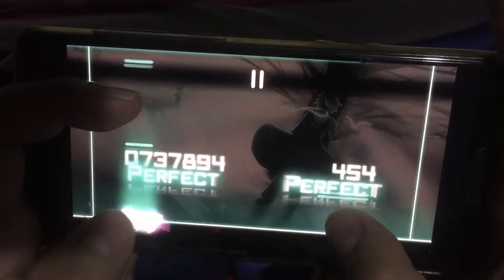Dynamix - Nameless - Hard Attempt (Difficulty 7/15)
lets try nameless (translated) on Dynamix on Hard. Thumbplay + 1 finger